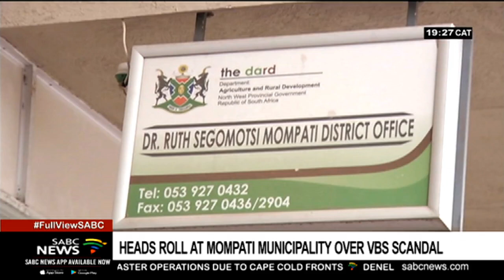Heads roll at Ruth Mompati Municipality over VBS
Heads are rolling at the Dr. Ruth Mompati District Municipality in Vryburg in the North-West. It was the single biggest investor in VBS Mutual bank. ANC Mayor Boitumelo Mahlangu has been placed on special leave. This after she apparently defied a council resolution and brought back suspended municipal manager, Jerry Mononela.
He was implicated in illegal investments of R150-million.